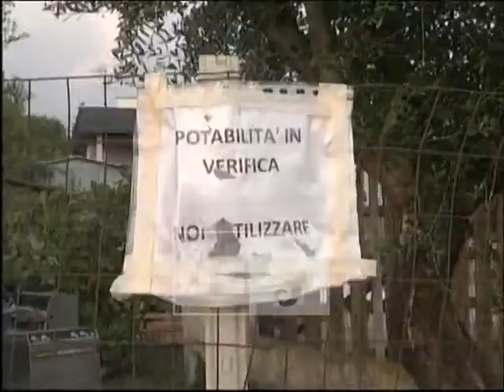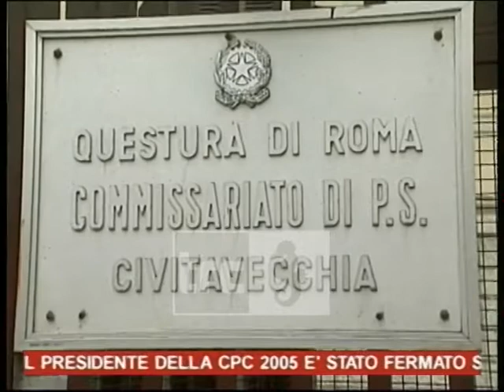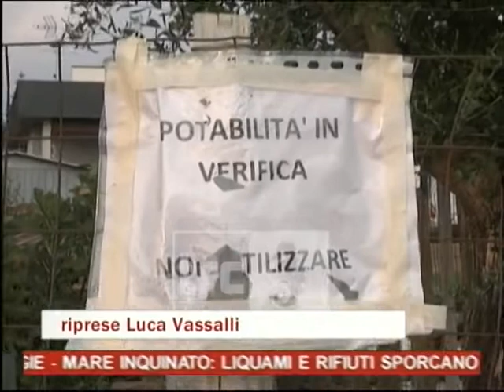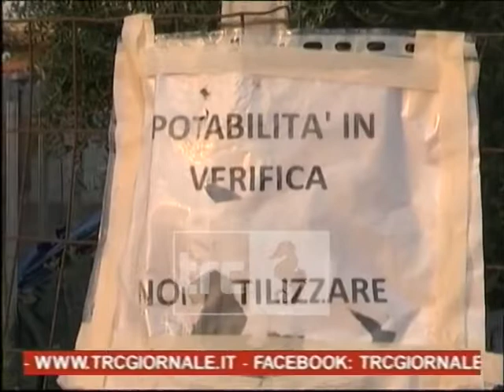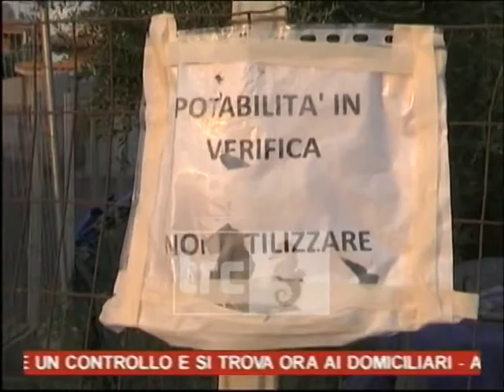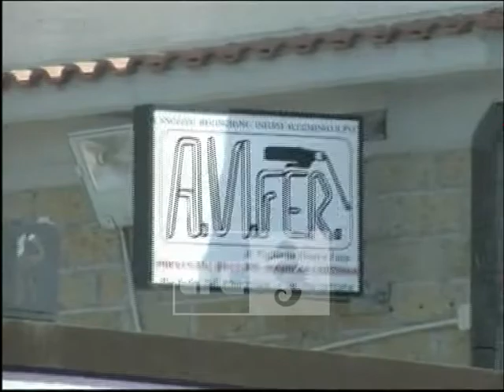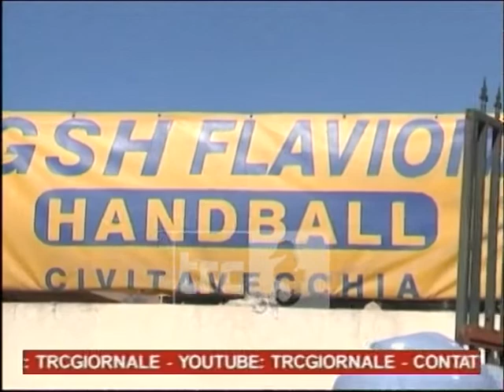Tg Sera del 27/08/2018